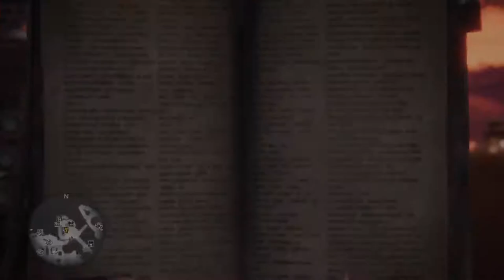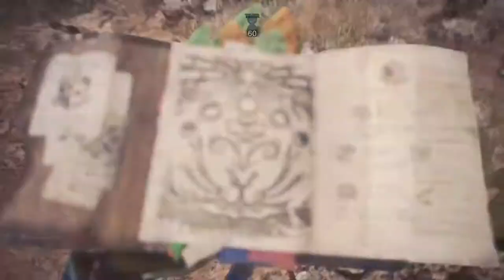Monster Hunter: World™ : A flash in a pan - Hammer solo